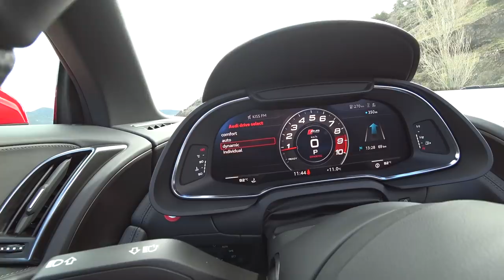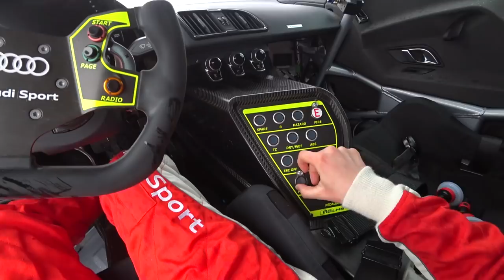UNE PROPULSION CHEZ AUDI! ESSAI R8 V10 RWS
Direction l'Espagne pour essayer cette première propulsion dans l'histoire de Audi Sport !! La R8 RWS!